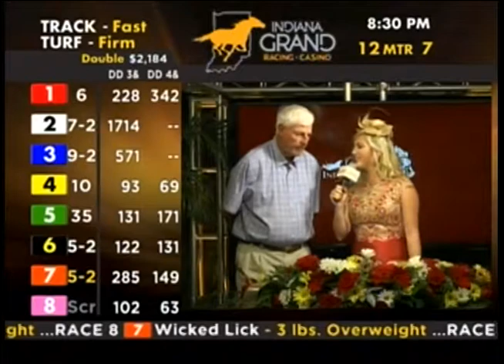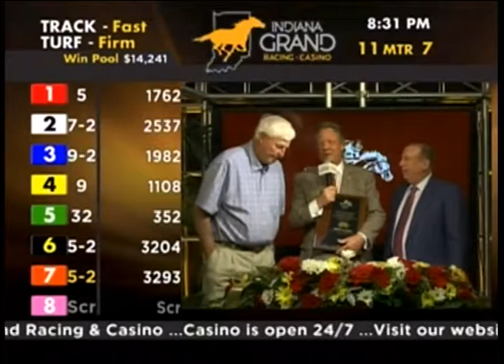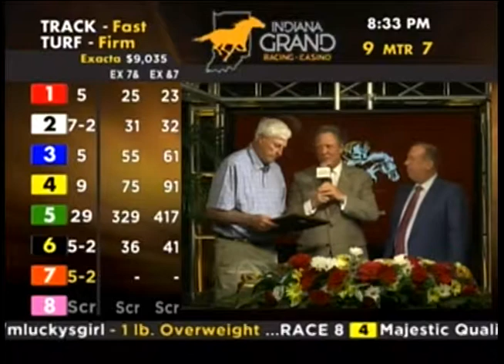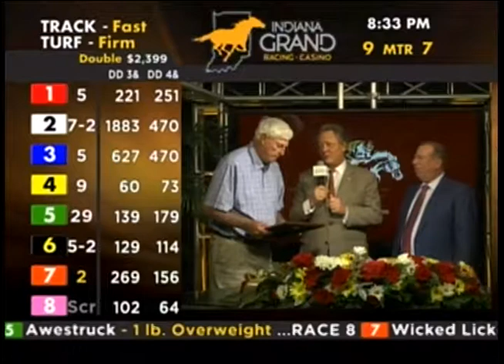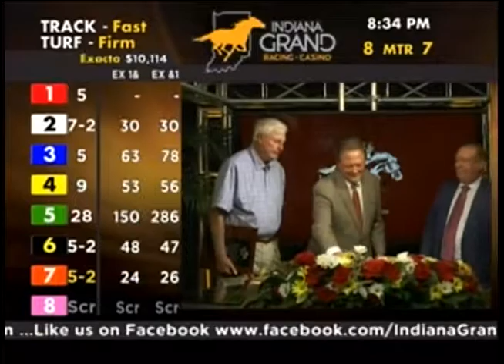Interview w/ Legendary Coach "Bob Knight" - 2017 Indiana Derby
As a Hoosier, interviewing Coach Knight, aka "The General", will be a milestone checked off the bucket list.

Centaur Gaming's (President & COO) Jim Brown and (Chairman & CEO) Rod Ratcliff present a dedicated plaque made just for Coach Knight on behalf of the Centaur community.